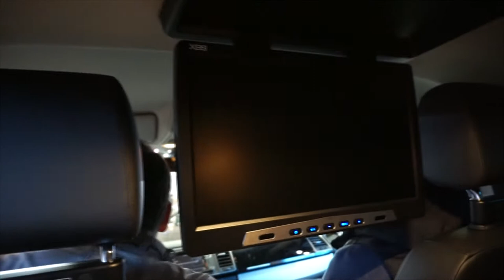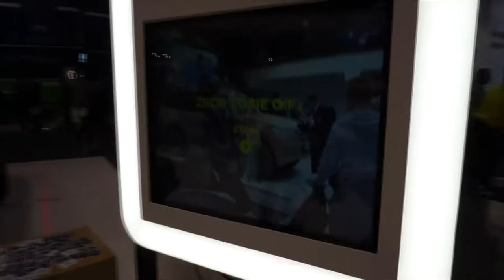MOTOR SHOW okiem Mariusza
SNAP ► damm777

Muzyka:

Floppy Circus - Wayback ft. Jeff Kaale